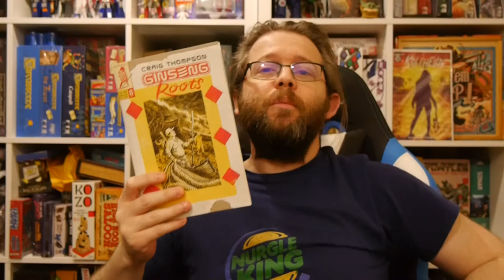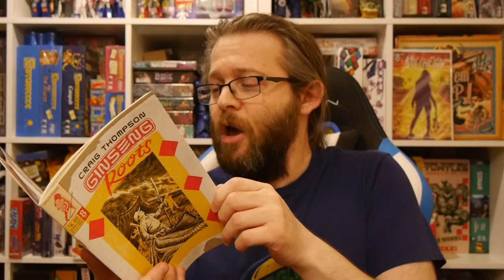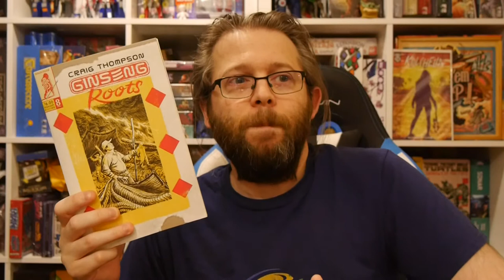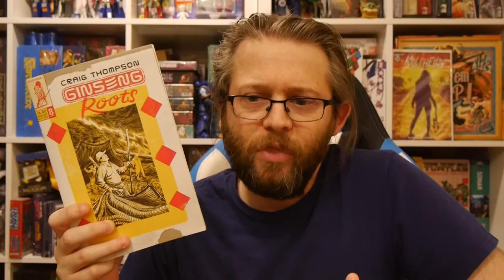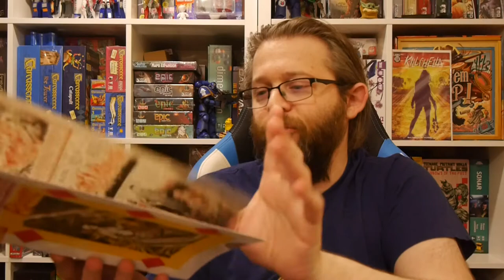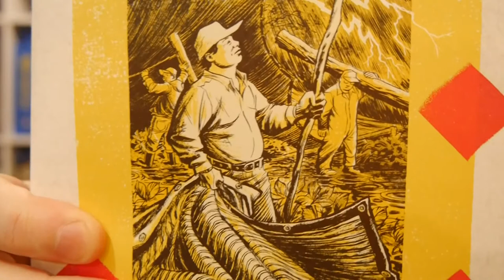Comics Review: Ginseng Roots #8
Ginseng Roots continues to explore creator Craig Thompson's life. This issue continues the focus on the Vang family and their connection to Thompson's world, ginseng, and Vietnam.

Story: Craig Thompson
Art: Craig Thompson